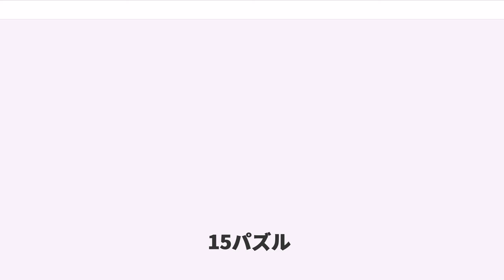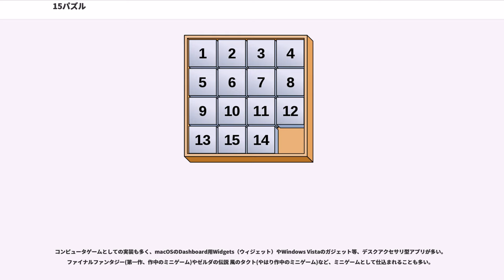15パズル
15パズル

15パズルは、スライディングブロックパズルのひとつである。4×4のボードの上に4×4-1すなわち15枚の駒があり、1駒ぶんの空きを利用して駒をスライドし、駒を目的の配置にする。3×3のボード上で8枚の駒で同様に遊ぶものは8パズルと呼ばれる。m×nのボードとm×n-1個の駒（m, n ≧ 2）に一般化できる。右下の隅または左上の隅を空きとした配置を最終目標とするものが多い。

空所を利用した駒の移動のみが正しい手として許され、複数個の駒を外して並べ直すといったことが許されない等は他のスライディングブロックパズルと同様である。左上からカレンダーのような順に並べた配置に戻す、あるいはそのような配置から何らかの配置へ並べ替えるパズルである。

冒頭の図では 12 の駒または 15 の駒を移動させることができる。空白部分に隣接する、縦または横に連続した複数の駒を一斉にスライドさせても良い。例えば冒頭の図で 8 と12、13 と 14 と 15を動かす、等である。コンピュータゲームでは、スワイプ等でそのような操作を許すようプログラミングされているものもある。ただし、最短手数などの評価では「1手」が異なったものになる。

「数字の渦巻き」という問題を例とする。まず、初期配置は以下の通りである。

たとえば、「8」の駒を下にずらせば次のようになる。

次に「5」を右にずらせば次のようになる。

これを繰り返して目的の形にする。

ひとつの手法として、まず上辺や左辺を目的の配置にして固定してしまうことでより小さなサイズのパズルに帰着させ、再帰的に解くというものがある。ただし駒が番号ではなく絵柄等の場合、端の行や列がわかりづらいこともある。コンピュータに解かせる場合も、全局面をなんらかの探索手法で探索して一定時間内に目的の配置に近づく手順が見つからない場合に、同様に部分問題に持ち込むようフォールバックを入れる場合がある。

1878年、パズル作家のサム・ロイドが「15パズルで、14と15 を入れ替えた状態を元に戻す」という、絶対に解けることのない問題に1,000ドルの賞金をかけて出題した。このパズルで、「中毒」になる人もいた。その懸賞により15パズルは大きく普及し、15パズルの商品も多く販売されるようになった。なお、このパズルの原案は1874年にノイス・チャップマン（Noyes Palmer Chapman）がGEM PUZZLEとして考案していたものである。

このパズルの初期配置として有名な例に「目的の配置から14と15を入れ替えた状態」というものがある。一般化も可能だが、まずはこれを例として考える。

15パズルを数学的に分析すると、1個の駒のスライドという操作は「空き」とその駒の入換えと見ることができ、これは群論でいう「互換」である。ここで、ある状態から操作を続けて元の位置に空きが戻ったとすると、それには必ず偶数回の操作＝偶数回の入換えが必要であり、その配置は元の配置からの偶数回の互換（偶置換）となっている。一方、14と15の入換えは1回の入換えであり、奇置換である。従って、14と15を入れ替えた状態から目的の配置にすることはできない。一般化すると、15パズルではランダムな配置から指定された配置への変換はできないことがある。なお、「奇置換であれば絶対に解けない」のは確かだが、「偶置換であれば必ず解ける」とは限らない。

パズルでは「パリティの考え方」といったようにも言われる。

外してバラバラにできる駒だと、駒を紛失してしまうこともあるため、スライドはできるが駒を外すことができない構造にした製品などもあり、自作例もある。これは、解く事が不可能な状態にしてしまうことが無い、という利点がある一方、パズルとしてはいきなりバラバラの配置にしてしまうことができない、という欠点もある。コンピュータゲームでもmacOSのDashboardウィジェットなどのように、いきなりランダムな配置になるのではなく、目的の配置からバラバラになってゆくようなデモ式のものがある。

n×nパズルにおいて、最短手数を求める問題はNP困難である。最短手数の定数倍の変形を求める多項式時間アルゴリズムが提案されている。

8パズルは任意の可能な配置へ31手以内で変形でき、31手が必要な配置は確認されている。15パズルは任意の可能な配置へ80手以内で変形でき、80手が必要な配置は確認されている。

簡単なソルバーをプログラミングする場合、評価関数を各駒の目的の位置までのマンハッタン距離の和とするのが手頃...